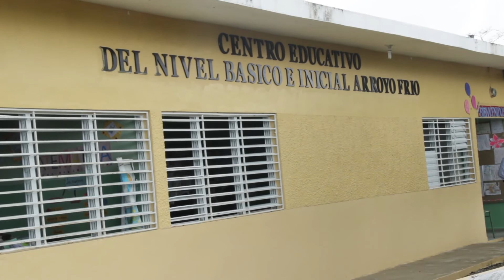Pared colpasa de la escuela Arroyo Frío, Puesto Grande, municipio San Víctor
Colapsa Pared  /07/11/2016
Rafael Martínez/Jamao al Norte
Duración reportaje / 2:03

Los aguaceros caídos sobre poblaciones de la zona del Cibao han  colapsado la pared del Centro Educativo Arroyo Frío, situación que constituye un peligro público a cientos de estudiantes.